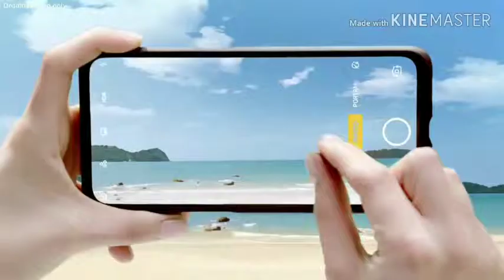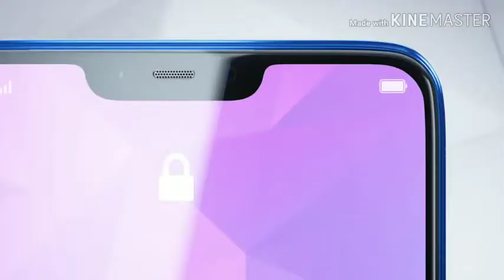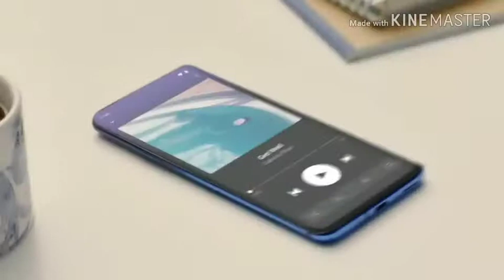The Innovation king of 2018-19. |Best Innovative company of 2018-19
The innovation King
Hiii,
Namaskar dosto aap sabhi ka swagat hai mere channel be tech kullu main. Or aaj ki video main hum baat karne wale hai best innovative smartphones of 2018-19. I hope aapko video pasand aaegi. Jai Hind Jai Bharat.